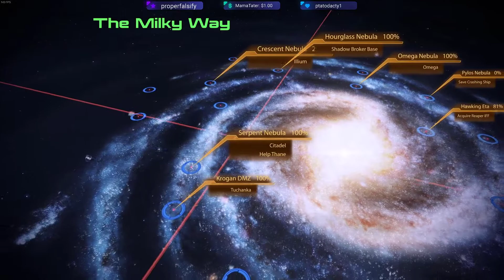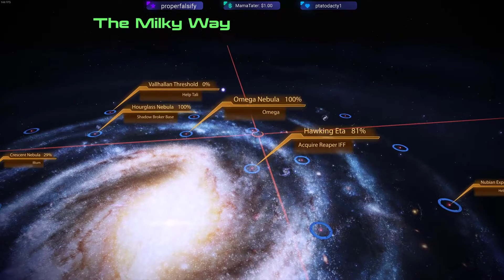Geth Hotbox - Mass Effect 2 (Legendary Edition) - Part 39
From Day 9 of streaming Mass Effect 2 from the Legendary Edition remake!

and consider giving me a follow!